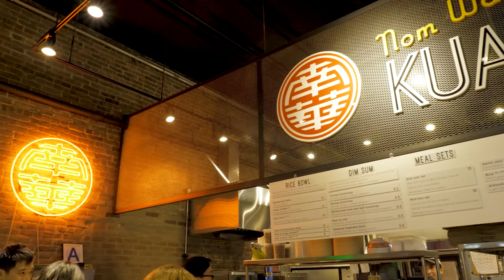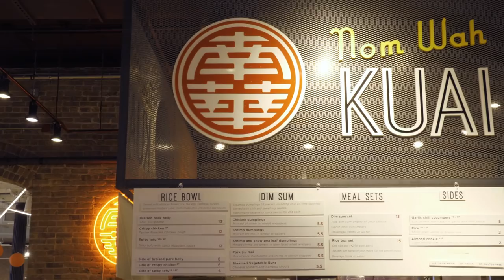BEST FOOD HALL IN NYC? (FOOD CRAWL WITH FRIENDS) | Fung Bros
Food halls are changing the way we eat! Shout out to the Canal Street Market and follow Ryan, Christina and Jenny down below!

CAMERA // Sunny, Alex.